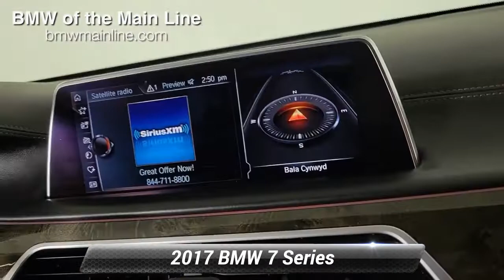Used 2017 BMW 7 Series 750i xDrive, Bala Cynwyd, PA X23012A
White Metallic 2017 BMW 7 Series 750i xDrive AWD 8-Speed Automatic 4.4L V8 32V Twin Turbocharged AWD, Black Leather.View the rest of our inventory

[RLVID:6997:de7425d613171a76:4818a2ae7468b3c3:1]